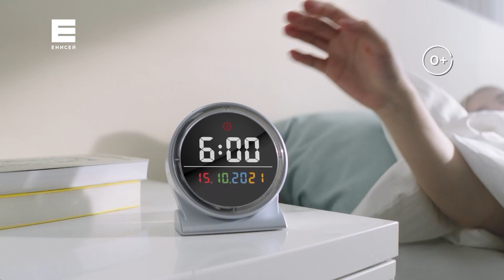Экспертная среда: банкротство физических лиц